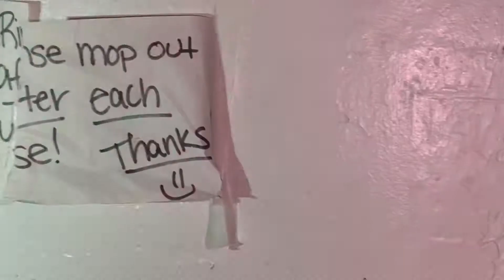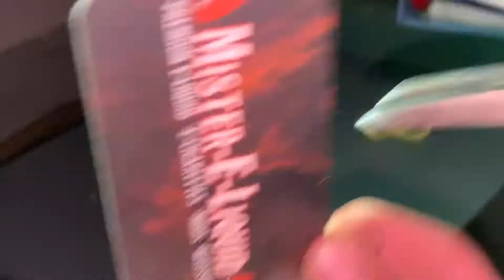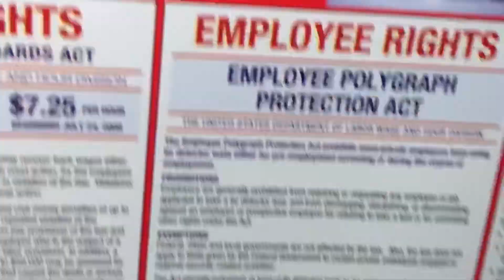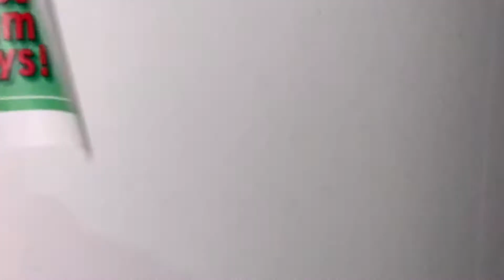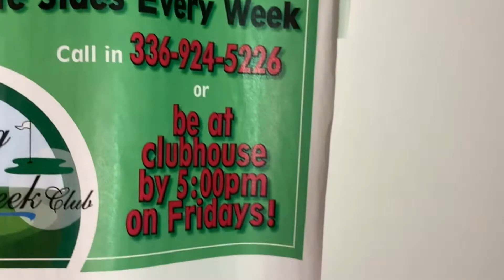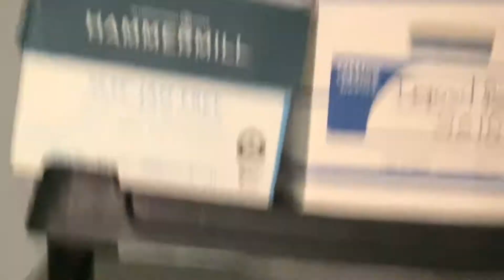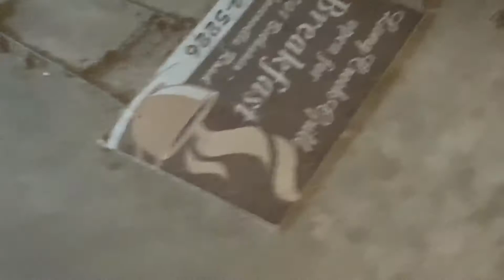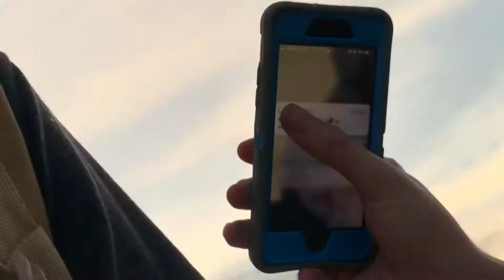Long Creek Club (Part 1)